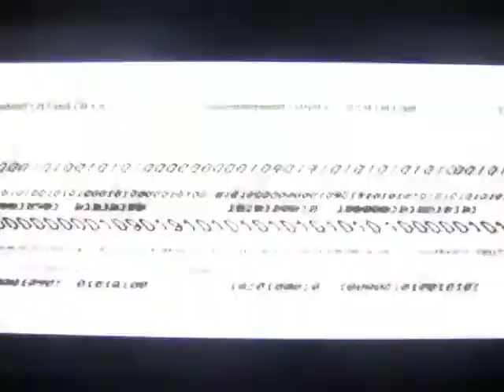SPLINTER CELL (PS3) FIN (FRENCH)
Fin du jeu Splinter Cell HD sur PS3.